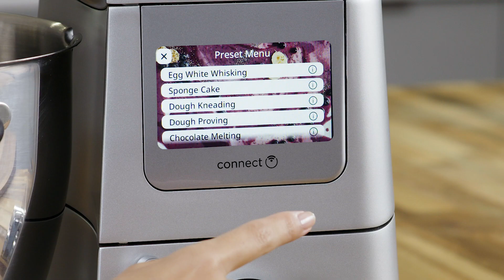Cooking Chef XL | Come utilizzare i programmi preimpostati SimpleTouch™: Composti di frutta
Le funzioni automatiche di Cooking Chef XL semplificano anche le ricette più complesse, offrendo un controllo preciso e lasciandovi più tempo per esplorare la vostra creatività.

Per saperne di più sul Cooking Chef XL e su altri prodotti Kenwood visita
Esplora la pagina ufficiale di Kenwood Club: